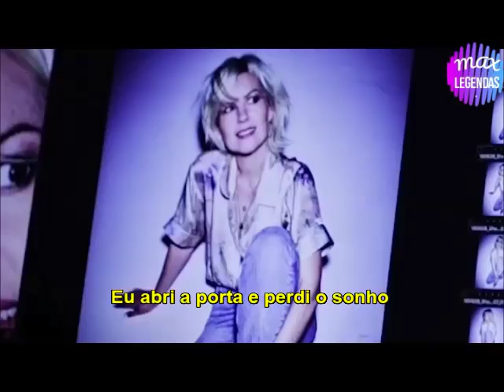Dido - Still on My Mind (Tradução) (Legendado)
Tradução de mais uma ótima canção do novo álbum da Dido, que também se chama "Still on My Mind". //